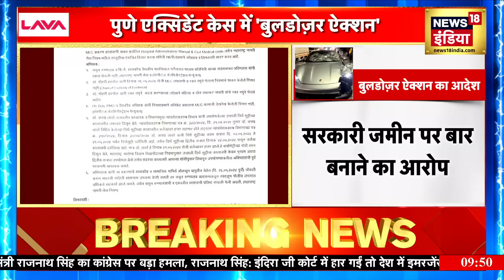Pune Car Accident: पिता-दादा के बाद मां पर गिरफ़्तारी की तलवार|Porsche Accident |Maharashtra |News18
After the Pune accident case, the administration's action continues... CM Eknath Shinde has ordered to run a bulldozer on the bar of the minor accused's grandfather... Earlier, the Excise Department cancelled the license of the accused's grandfather Surendra Agarwal's bar on charges of violating the rules... and sealed it... It was told that this bar built in Mahabaleshwar near Pune has been built on government land... Along with this, 66 more bars of Pune have come on the radar of the Excise Department... where action can be taken anytime.

पुणे एक्सिडेंट केस के बाद प्रशासन का ऐक्शन जारी है... सीएम एकनाथ शिंदे ने नाबालिग आरोपी के दादा के बार पर बुलडोजर चलाने का आदेश दिया है... इससे पहले एक्साइज विभाग ने नियमों का उल्लंघन होने के आरोप में आरोपी के दादा सुरेंद्र अग्रवाल के बार का लाइसेंस रद्द कर दिया.. और उसे सील कर दिया... बताया गया कि पुणे के पास महाबलेश्वर में बना ये बार सरकारी जमीन पर बनाया गया है... इसके साथ ही एक्साइज विभाग के रेडार पर पुणे के 66 और बार आ गए हैं.. जहां पर कभी भी कार्रवाई हो सकती है।